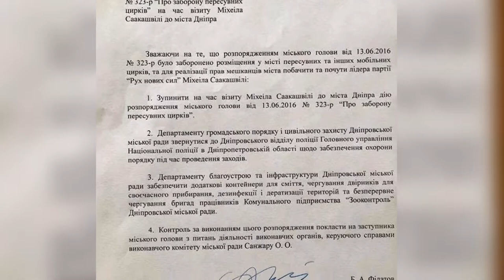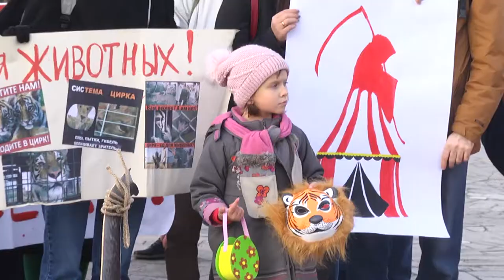У Дніпрі зоозахисники протестували біля цирку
Вихідними під стінами міського цирку було людно. Там зібралися ті, котрі проти використання тварин у цілях розваг. Пікетувальники вимагали звільнити тварин від страждань та побоїв, але комусь це навіть подобається.